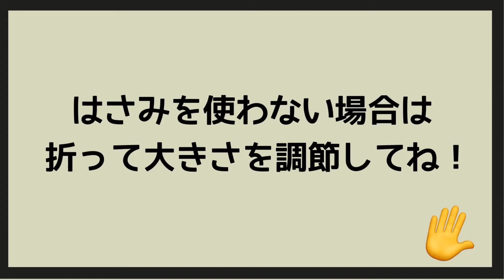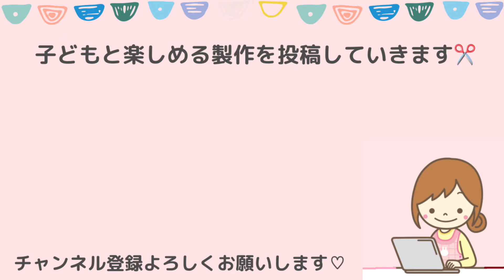【ハロウィン折り紙】お城(おばけやしき)【簡単！３歳頃～】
折り紙１枚で簡単に作れる！３歳頃から折れる方法を考えてみました♡

はさみの練習中なら自分で切ってもいいし、まだ切るのが難しいようなら、切った状態で用意すれば簡単に折れますよ＾＾

窓やドアはお好みでつけてみてください♪
かぼちゃやネコなど他の作品と組み合わせて、ハロウィン製作(10月の製作)にするのもおすすめです。

〈ぽっくる先生SNS〉

折り紙や季節の製作を紹介してます♪

保育者向け情報サイト。保育アイデア/製作/行事などまとめています！

フリーランス保育士のつぶやき

季節の保育情報、LINE限定のメッセージ配信(月２程度)